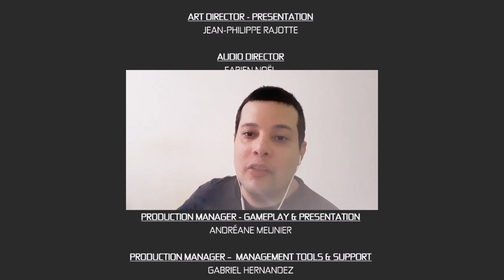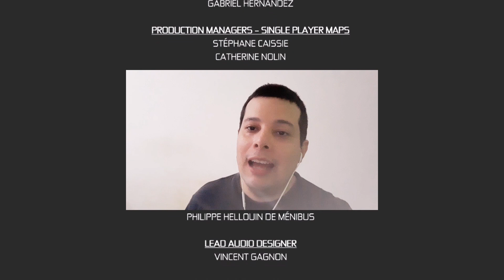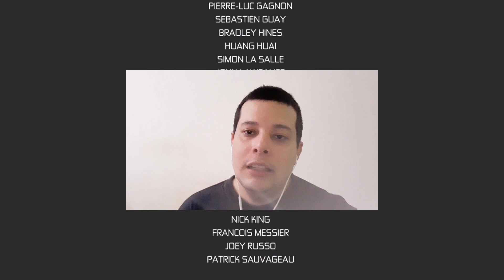Splinter Cell Conviction - Mission / Missão - White House - 11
Splinter Cell Conviction Walkthrough / Detonado
Blind and First Time Playthrough! / Jogando as Cegas e Pela Primeira Vez!